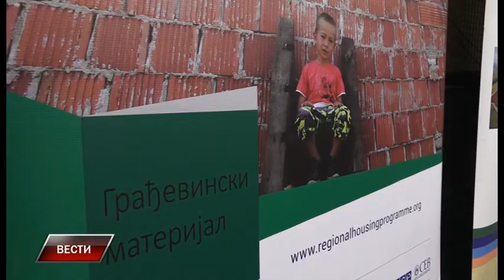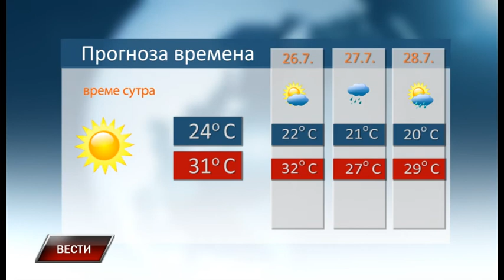Vesti 24 7 2019